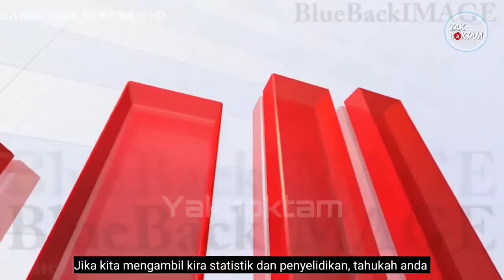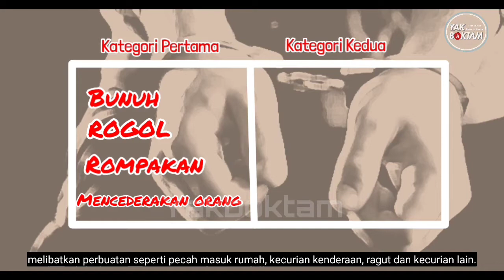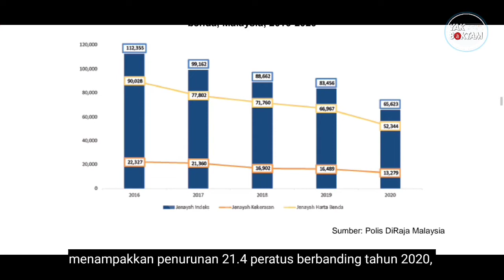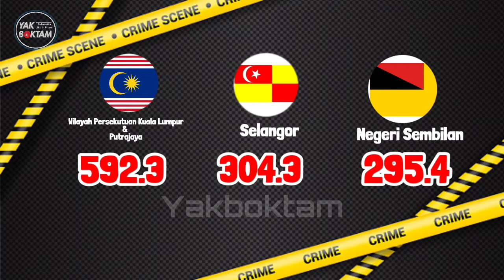7 Negeri Dengan Kadar Jenayah Tertinggi di Malaysia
Melalui statistik daripada Jabatan Perangkaan Malaysia yang menunjukkan kadar nisbah jenayah mengikut kes yang dilaporkan disetiap negeri di Malaysia memberikan gambaran bagaimana kadar jenayah dinegara kita.

Jom semak negeri mana yang paling tinggi kadar jenayah dan negeri manakah oaling selamat dgn kadar jenayah paling rendah..